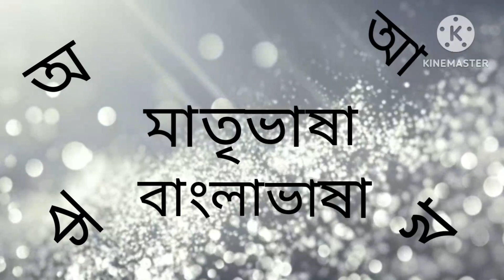একুশের কবিতা | ভাষা দিবসের কবিতা |বাংলা কবিতা | 21st February Special Poem|Matribhasa Diboser Kobita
কবিতা : ভাষা
কবি : মল্লিকা সেনগুপ্ত
আবৃত্তি : জিনিয়া